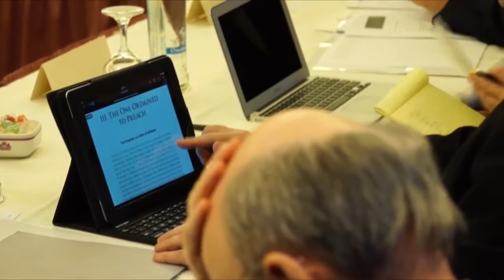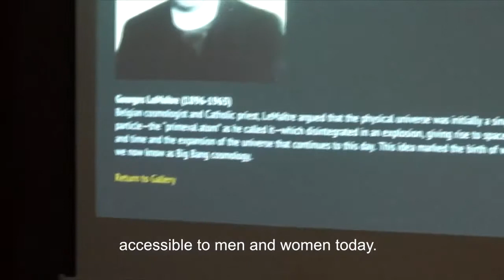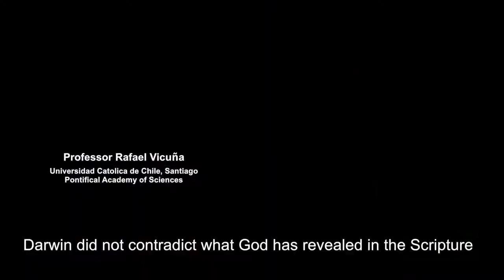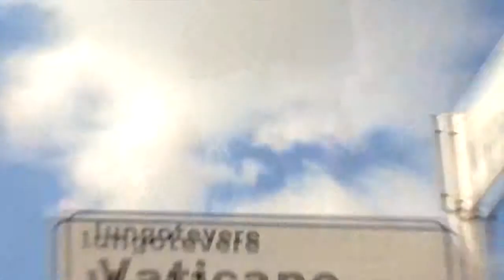"Re-engaging Science and Theology in Seminary Education"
The Cardinal Suenens Center